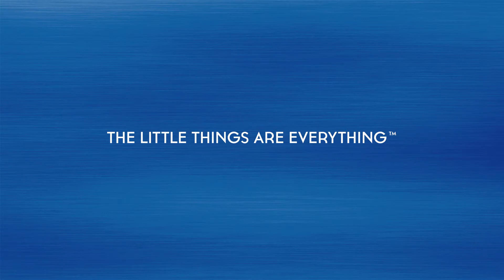The Incredible Adventures of Oli the Olivari Olive and Friends: Chapter 11: Dance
The Incredible Adventures of Oli the Olivari Olive and Friends A.K.A. "Oli the Olive" is a series of 12 short animations created for the Olivari Olive Oil as a part of their "Year of the Little" campaign. The episodes were released once every month, throughout the entire 2013.

The animation is a mix of live plates, cell and mograph animation created in Cinema 4D and After Effects.

CREDITS
Created at Autofuss
Client: Olivari Olive Oil
Agency: 215 McCann
Produced by: Kyra Ivanoff

Concept and Character Design: Quba Michalski
Written and Creative Directed by: Steve Couture and Quba Michalski
Directed by: Quba Michalski
Live Action Plates: Joe Picard
Compositing: Quba Michalski, Pedro Figueira
Storyboards: Conor Grebel, Hung-Ning Liao, Quba Michalski
Storyboards: Conor Grebel, Hung-Ning Liao, Fabian Molina

Voice of Oli: Kirsten Ritschel
Voice of Crouton: Quba Michalski